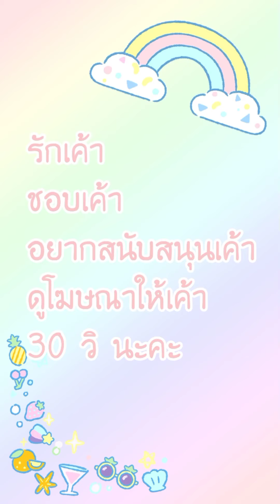[อ่านมังงะ]ผบ.ครับนายหญิงหนีอีกแล้วครับ ตอนที่ 342-343 manga